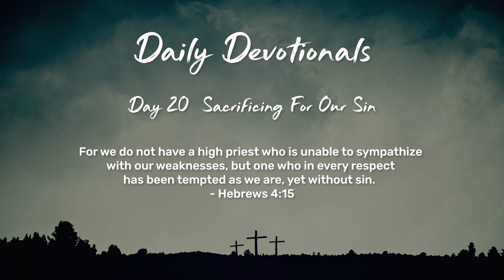Daily Devotional #20 - Sacrificing For Our Sin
Lenten Devotion #20